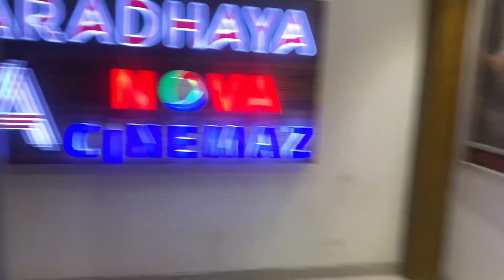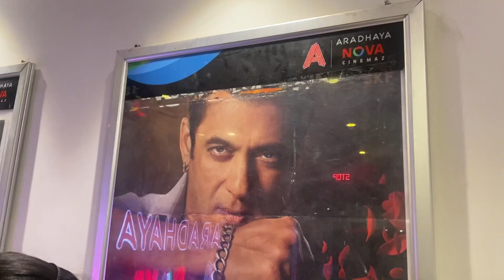ab keya hoga 😐